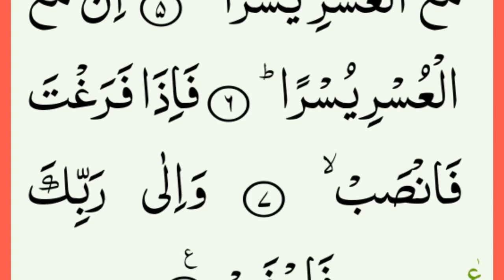Surah al Sharh, Chapter/ Surah 94